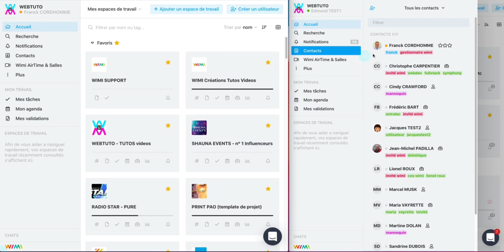Comment changer votre statut de présence depuis le chat de Wimi ? | Wimi (V7)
Découvrez les fonctionnalités des préférences utilisateurs Wimi :
- Comment modifier mes informations personnelles ?
- Comment changer mon mot de passe ?
- Comment changer mon statut de présence sur Wimi ?
- Comment gérer les notifications que je reçois sur Wimi ?
- Comment changer de fuseau horaire sur Wimi ?
- Comment changer la langue sur Wimi ?